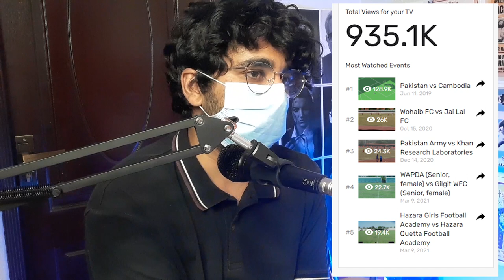Hajra Khan on Saving Pakistan Football, FIFA Ban on PFF & Women in Football | On the Mic #25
Hajra Khan is the standard-bearer and undisputed leader for Pakistani football. With over 14 years on the football field, Hajra presents us her vantage point (as the longstanding captain of the Pakistan National Team) with regards to the state of Pakistani football, and what the FIFA suspension of the Pakistan Football Federation really means to football players all around the country.

Timestamps:
00:00 - Intro
02:06 - Hajra’s first two months playing football
06:37 - What’s going on with football in Pakistan?
12:40 - Hajra’s biggest take away from the PFF National Women’s Camp
17:20 - Is there a united front against the PFF takeover?
21:42 - The National Women’s Championship 2021
29:18 - The mental health of athletes in Pakistan
36:42 - Does Hajra understand the Ashfaq Group’s motives?
39:57 - Imran Khan is silent + Pakistan football's international image?
43:50 - Umer Fasie’s unbelievable viewership statistics (OTM EXCLUSIVE)
49:29 - The change in perspective towards women in sport
50:43 - Lyari (Mini Brazil)
54:35 - Football and inclusion
58:13 - Hajra Khan’s 3 World Records, playing on the Dead Sea & Hand of Goddess
01:04:30 - Why does Hajra still fight for Pakistan?
01:06:05 - There is ZERO Sports Psychologists in Pakistan (until now)
01:08:22 - Being Pakistan’s UNICEF Menstrual Health Representative
01:09:55 - Outro
01:11:33 - Hajra’s message to all of you

Edited by: Umer Fasie Bashir